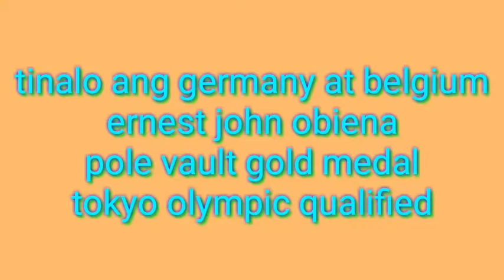ernest john obiena tinalo ang germany at belgium sa pole vault gold medal